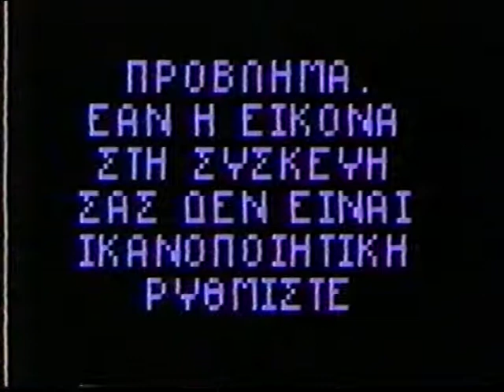ΓΑΜΟΣ ΑΡΙΣ-ΚΑΙΤΗ 5 5 1990